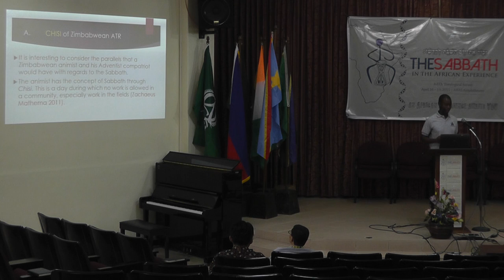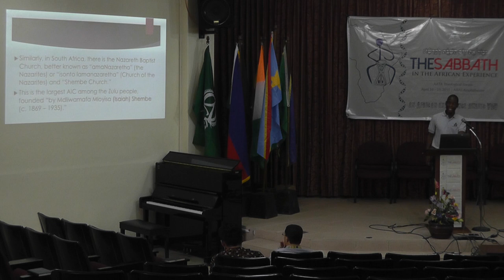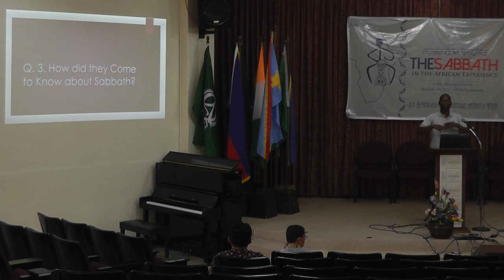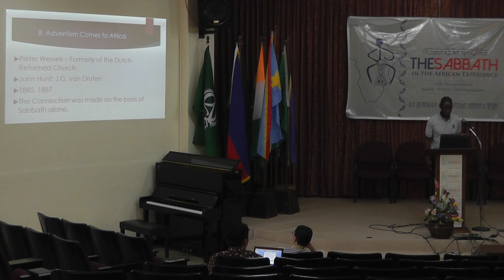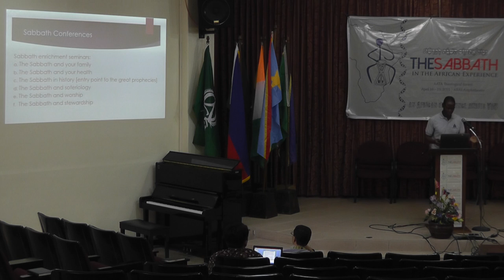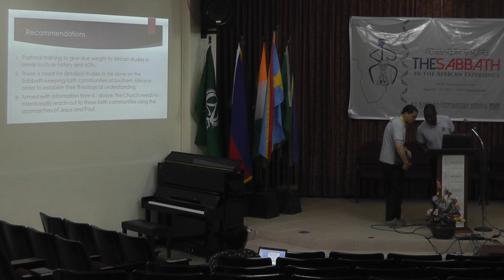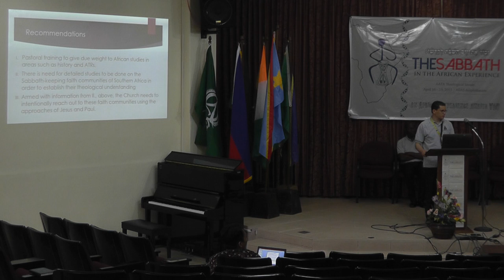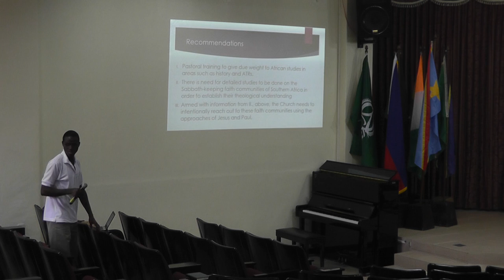Pastor Watson Mbiriri - Sabbath Missiological Bridge in Southern Africa - 00022